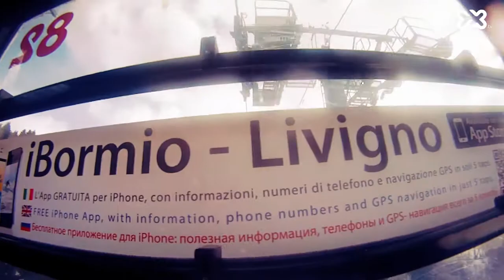Snow Camp Bormio 2012 by eXsports.TV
Relacja ze Snow Camp Bormio 2012 by eXsports.TV